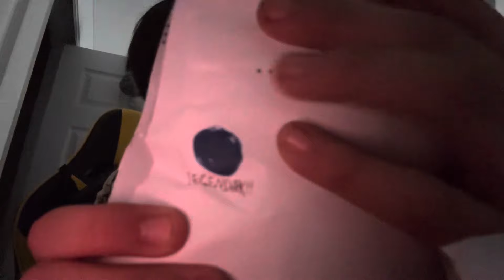Unboxing a blind bag..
Made by Celia